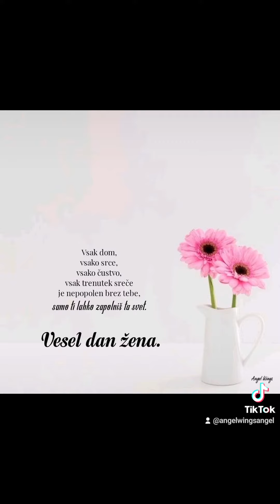Unstoppable (Sped up)